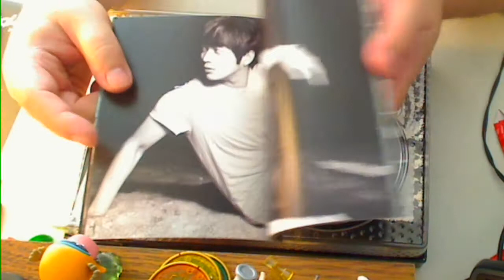B2ST Fiction and Fact Limited Edition CD case review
This edition comes in a box and has a t-shirt